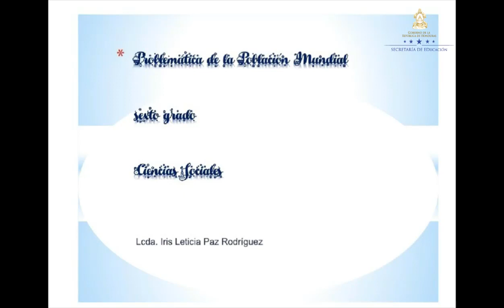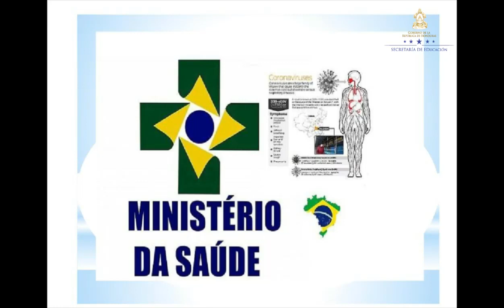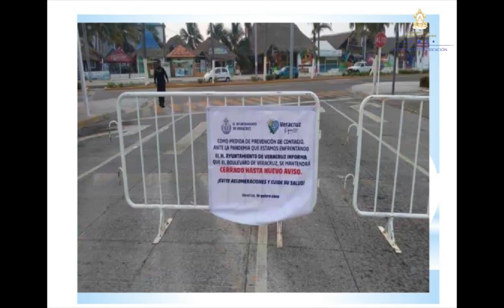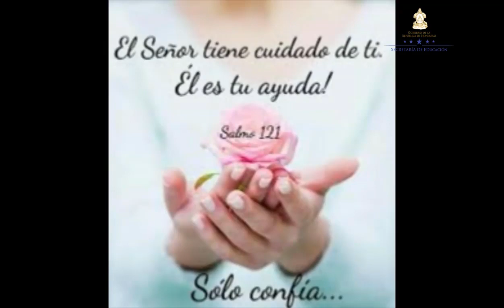Problemática de la población mundial – Sexto Grado – Ciencias Sociales